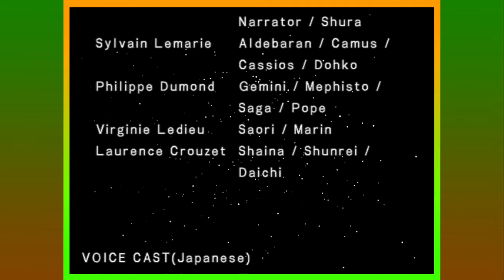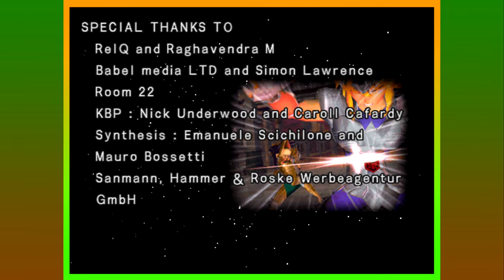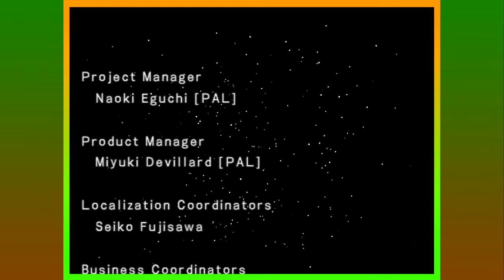Saint Seiya: The Sanctuary - Playthrough Finale | Saga the Two-Faced God!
Final part of Saint Seiya: The Sanctuary Playthrough.